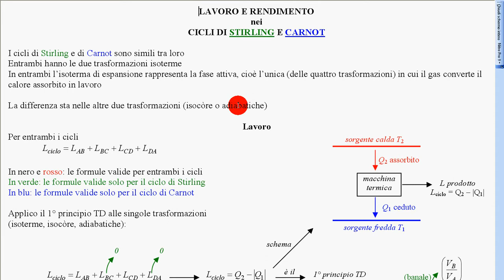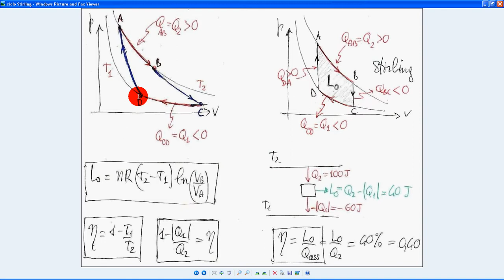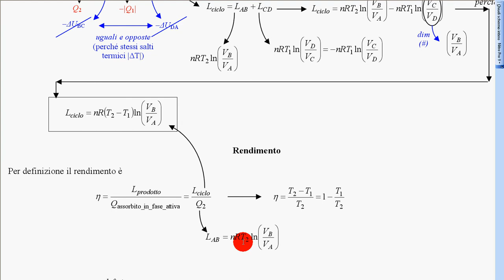cicli Carnot e Stirling lavoro e rendimento